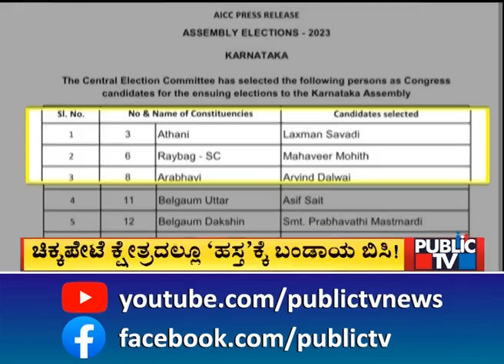Gangambike Mallikarjun Expresses Ire Against Congress For Not Getting Assembly Election Ticket